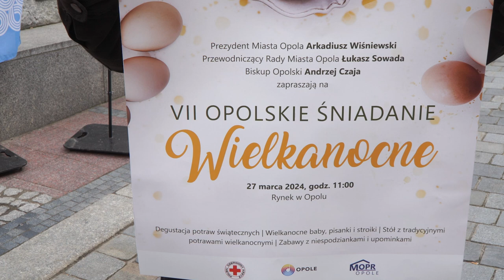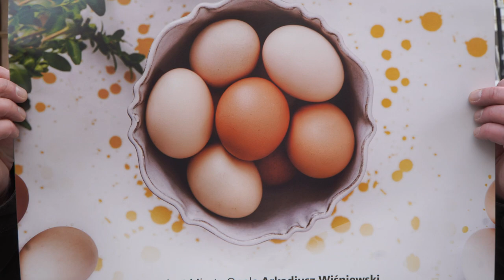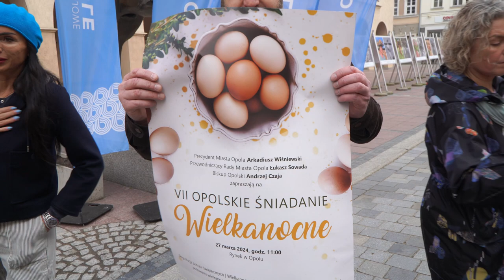Śniadanie Wielkanocne w Opolu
Tegoroczne śniadanie Wielkanocne zapowiada się smacznie i ciekawie. Nie zabraknie tradycyjnego żuru, biskupich nalewek ale będą też potrawy hinduskie, tajskie i ukraińskie. Już 27.03 o godzinie 11:00 będzie można skosztować jajecznicy z 1000 jaj, i nauczyć się podczas warsztatów ciekawego rękodzieła. Wszystkich serdecznie zapraszamy na opolski ryne